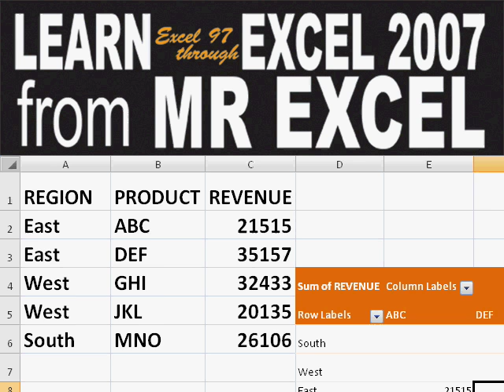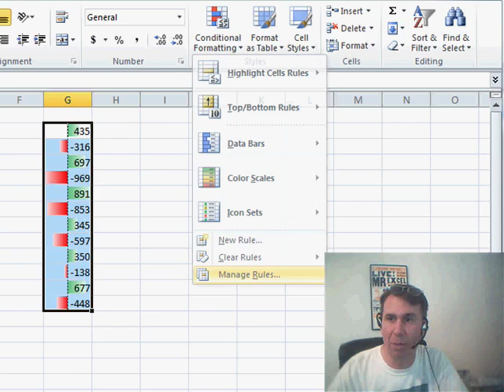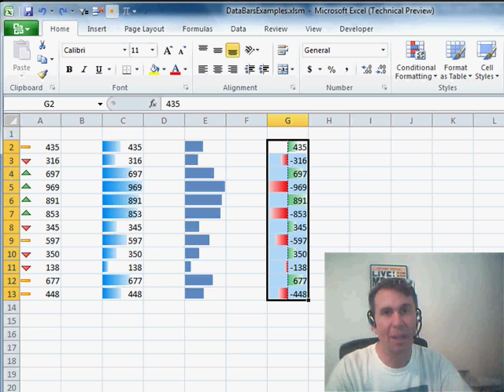Excel - Master Excel 2010's New Icon Sets and Data Bars | Microsoft Excel Tutorial - Episode 1069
Microsoft Excel Tutorial: Excel 2010 introduces some new icon sets and data bars functionality. Episode 1069 will show you these features.

Hey there, Excel enthusiasts! Welcome back to the MrExcel netcast, where we explore the latest and greatest features in Excel. Today, we're delving into the improvements made to Conditional Formatting in Excel 2010.

🌟 Icon Sets:
Bill Jelen, aka MrExcel, showcases the enhanced icon sets available in Excel 2010. New additions include star ratings and up, neutral, and down triangle arrows, providing even more visual cues for your data analysis.

📊 Data Bars - Solid Fill:
Discover the power of Data Bars with the introduction of "solid fill." Bill demonstrates how this solid fill option adds a sleek bar chart to each cell, offering a visually impactful way to represent your data. He hints at potential applications, such as hiding the numbers and displaying only the bar charts.

💡 Negative Number Handling:
Handling negative numbers in data bars receives a significant upgrade. Excel 2010 introduces options to customize the appearance of negative numbers, from changing fill colors to unique visualizations, like reversing the bar direction for negative values.

🔧 Customization Options:
Learn how to manage rules, edit rules, and tailor your conditional formatting settings to suit your specific needs. Excel 2010 provides more flexibility than ever before, allowing you to fine-tune your visualizations.

📈 What's Next? SPARKLINE Functionality!
Discover how to incorporate small graphics right inside your cells for enhanced data visualization.

📘 Excel Mastery Tip:
Explore the dynamic world of Conditional Formatting in Excel 2010, leveraging icon sets, data bars with solid fill, and enhanced options for negative numbers. Master these features to elevate your data presentation game.

Table of Contents:
(00:00) Introduction to Excel 2010 new features
(00:21) Improvements in conditional formatting
(00:41) New icon sets and data bar options
(01:01) Using solid fill in data bars
(01:19) Managing rules for data bars
(01:29) Dealing with negative numbers in data bars
(02:11) Summary of improvements in conditional formatting
(02:28) Upcoming topic: SPARKLINE functionality
(02:39) Clicking Like really helps the algorithm

This video answers these common search terms:
Changing fill color for negative values
Conditional formatting
Data bars
Dealing with negative numbers in data bars
Excel 2010 new features
Icon sets
Improvements in conditional formatting
Managing conditional formatting rules
New icon sets
Solid fill
Sparkline functionality in Excel
Switching negative numbers to red and left to right